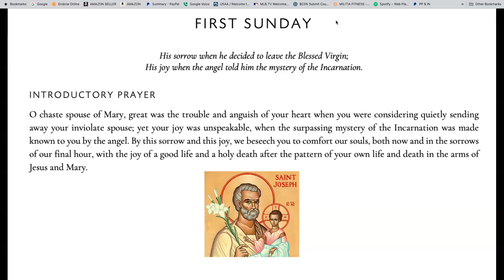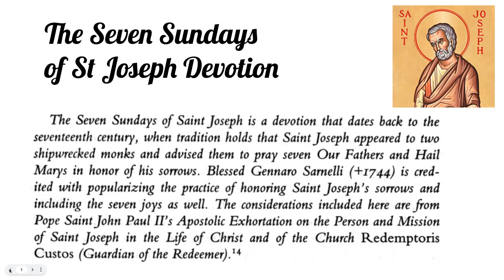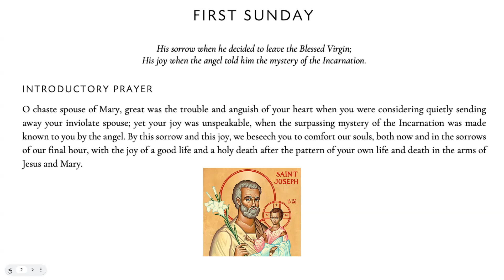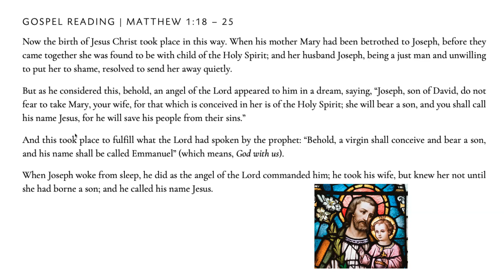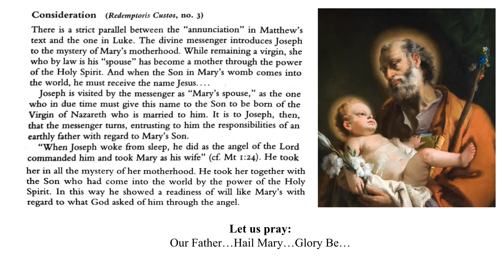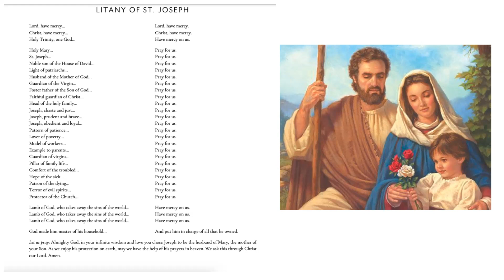Seven Sundays Devotion to St Joseph First Sunday